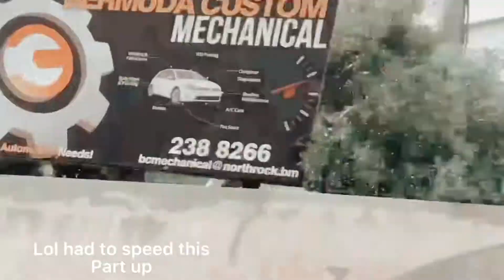Fun fall day with my friend! 🍁🍂 || 400 special vlog! || w/ filter